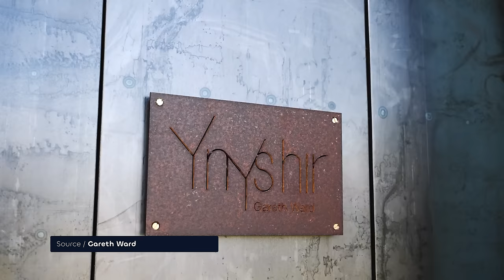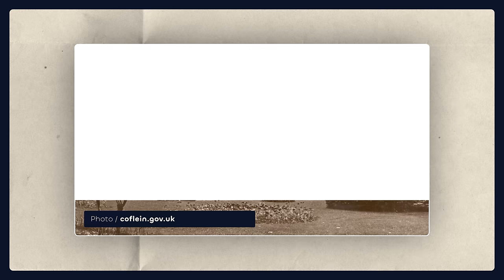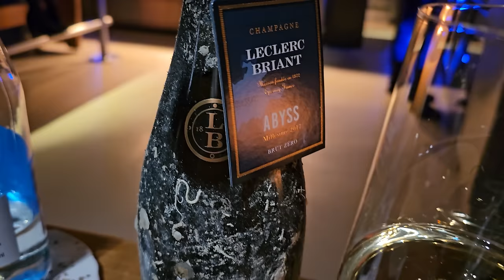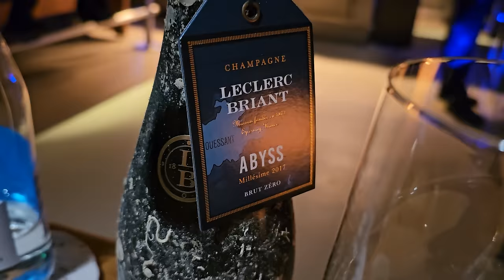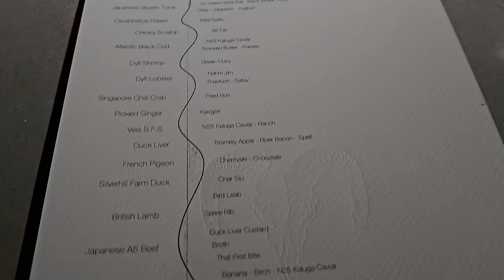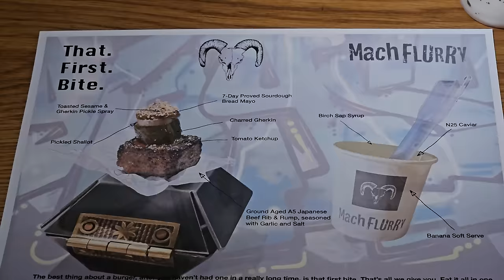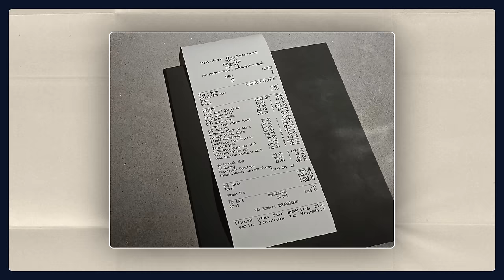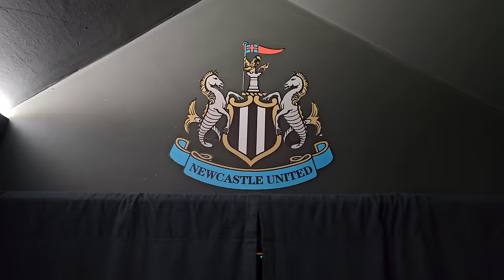30 MEAT Courses for €450 at WALES' BEST Restaurant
Join us on a trip to Wales where we discover the Wales's best restaurant with 2 Michelin stars, called Ynyshir. The menu costs €450 and offers 30 courses of meat. The head chef is Gareth Ward. This is one Of Britain's Best And Most Controversial Restaurants.

Do you want more content from the world's top restaurants?